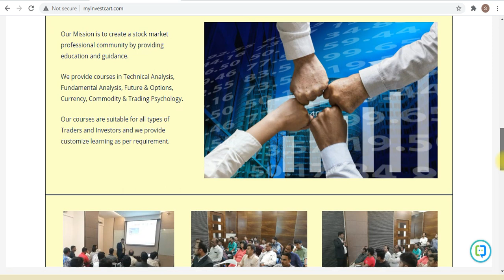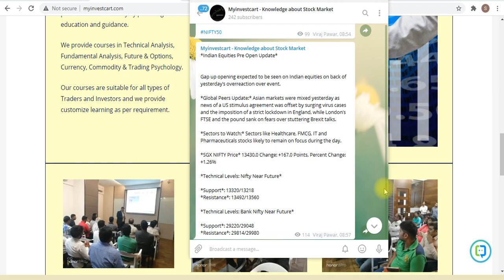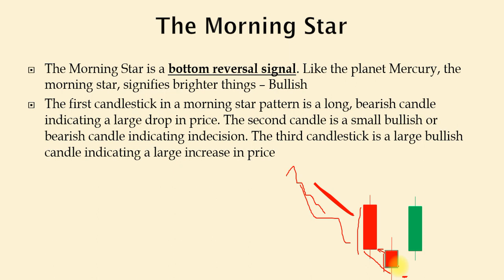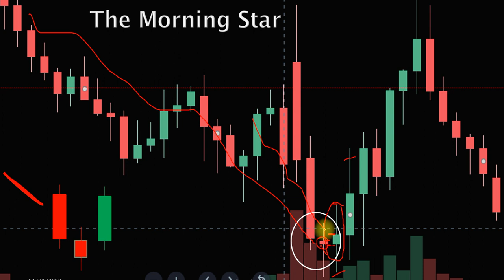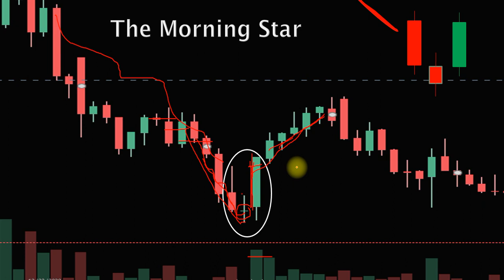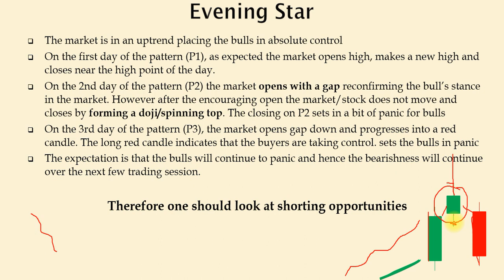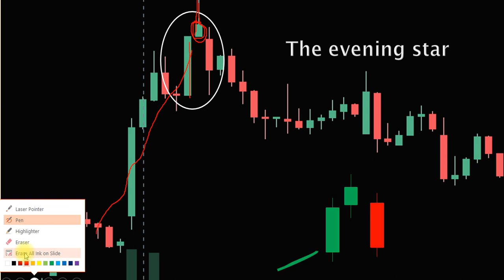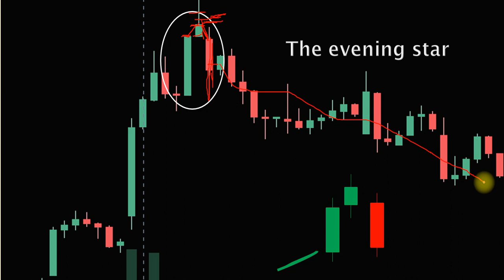Technical Analysis कसे करायचे? In Marathi - Learn Candlesticks Patterns for Trading Course Part 10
This is part 10 of the Course , In this video we are going to learn Morning star and Evening Star  Patterns of Japanese Candlestick in Marathi

we are creating a series of videos to understand Technical analysis simple way. so beginners can understand it correctly.
You can also visit
--- and register for Live course - free.

Technical analysis course in Marathi

--- and register a Live course for free.

Join Facebook Community Group

The Evening Star pattern is a combination of three candlestick pattern that usually occurs at uptrend and Morning Star pattern is a three bar candlestick pattern that occurs in the downtrend.
We are also creating the Traders community who can share their trading experience.

Technical Analysis कसे करायचे? In Marathi - Learn Candlesticks | Technical Analysis Course Part 4

 We are not SEBI register advisor. Myinvestcart and Technical Analysis in Marathi are an educational channels and we are not providing any tips on this Channel. Any stock news or discussion should consider as our opinion only and should not treat as a research or Tips. Before taking any Trades users please consult your advisor. We are not responsible for any profit or loss